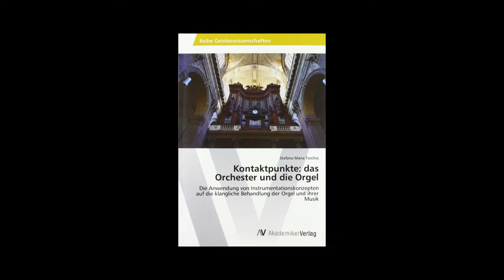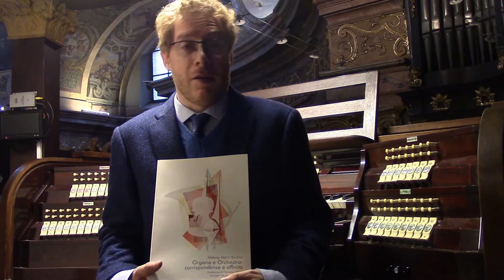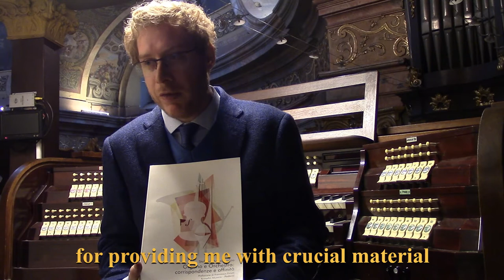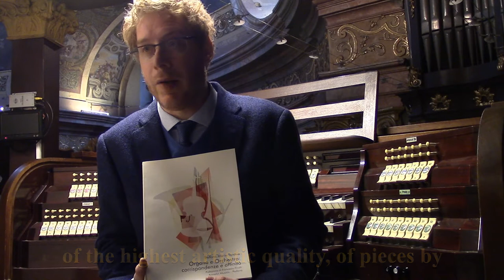Stefano Torchio about his book "Organ & Orchestra: correspondences and affinities"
Stefano Maria Torchio speaking about his book "Organ & Orchestra: correspondences and affinities".

The volume investigates the correspondence of structures and stylistic features between organ and orchestral music, the analogies between the art of instrumentation and that of registration on the organ as well as the affinities between the construction of the orchestral sound and that of the general sound system of important instruments of the various European organ-building schools of all eras.
The book can be purchased from the publisher Armelin of Padua, through its website (see description), Amazon and through the website of M.° Francesco Finotti (see description).
A heartfelt thanks to Univ.-Prof. Mag. Phil. Ingomar Rainer of the University for Music and Performing Arts of Vienna and to M.° Francesco Finotti for the kind availability and the decisive support in the drafting of this volume.
In the following link the youtube channel by M.° Francesco Finotti where you can listen to excellent performances of organ music: